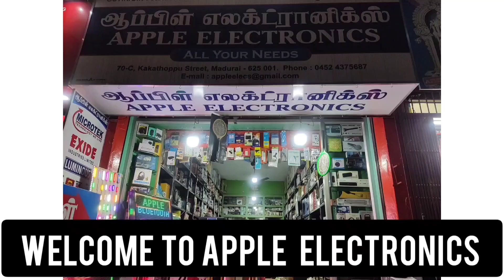CCTV 4ch system -offer price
SHOP INFO

👉APPLE ELECTRONICS

 H.O : 70C kaka thoppu street , oppo - Muta office , madurai , tamil nadu 625001 .

B.O - 54, west perumal maistry Street , madurai 625001 .

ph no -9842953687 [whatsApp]